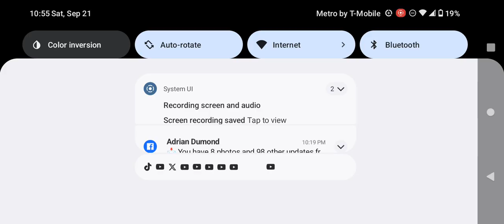American Dad House Shootout Adult Swim Airing Saturday September 21 2024